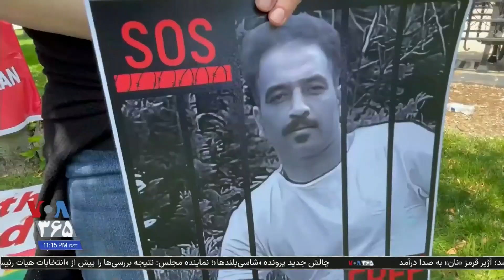تجمع اعتراضی ایرانیان در مقابل کنگره آمریکا؛ از خواستهای مردم معترض ایران حمایت کنید